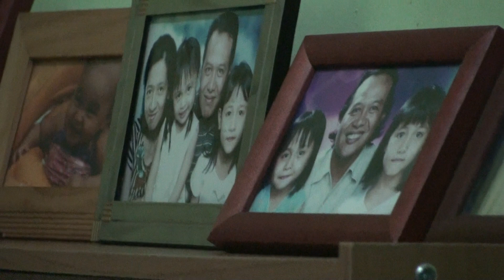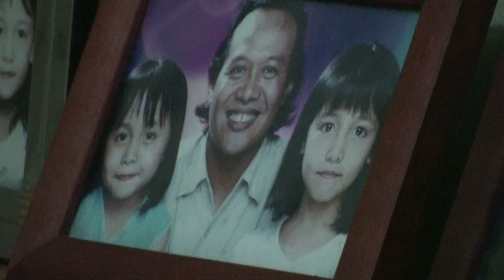2010 05 22 Tyana Piano - The Meadow